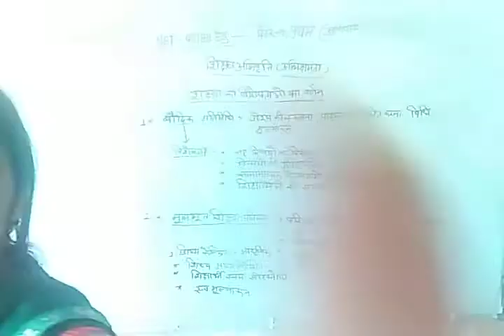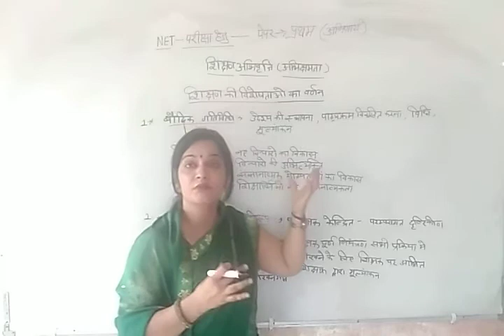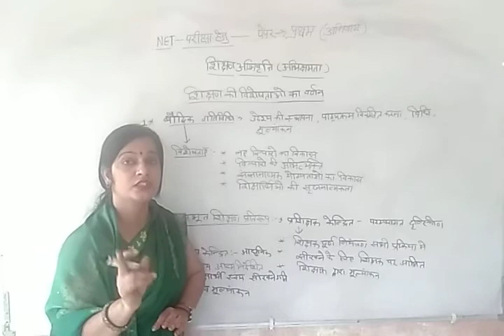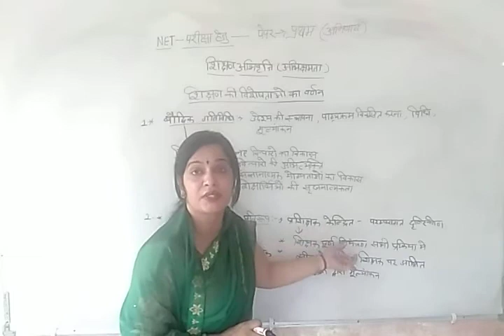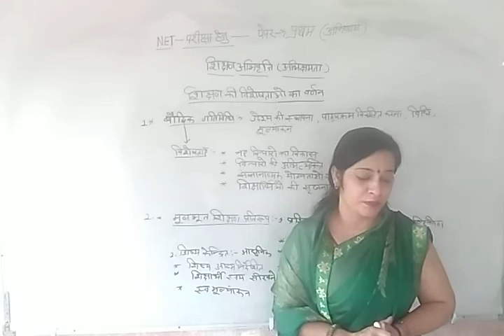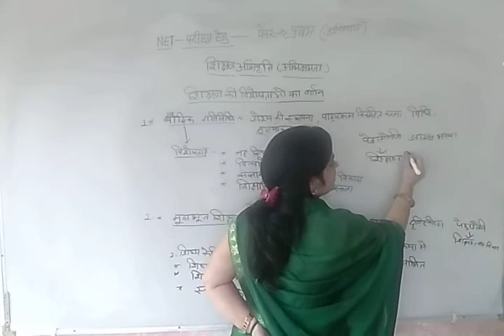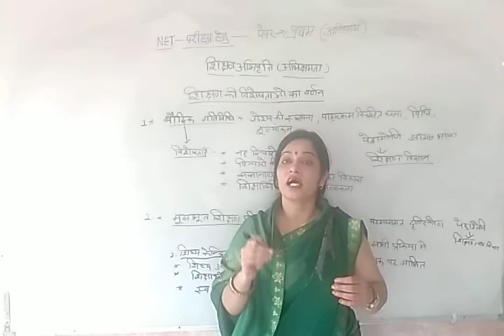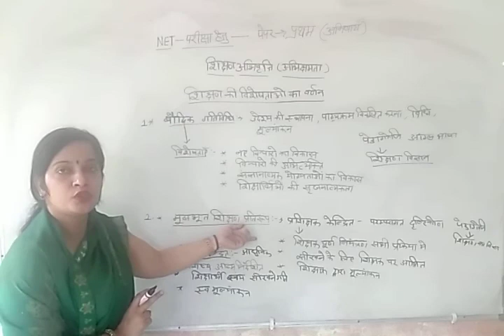शिक्षण की विशेषताओं का वर्णन